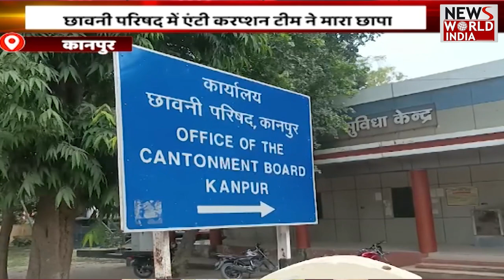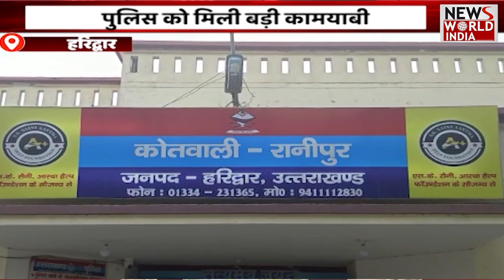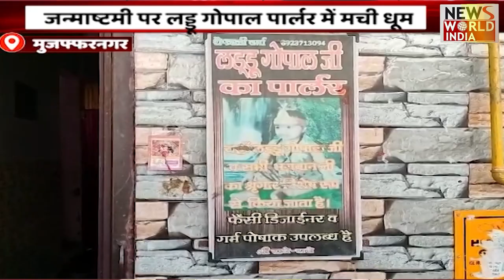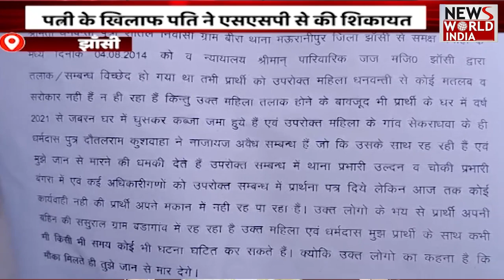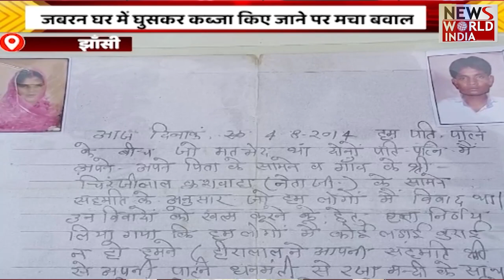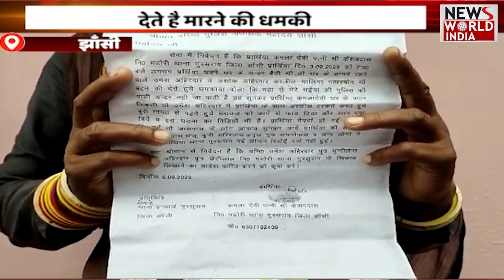🟢LIVE: सुबह की बड़ी ख़बरों का खास Bulletin | Today news